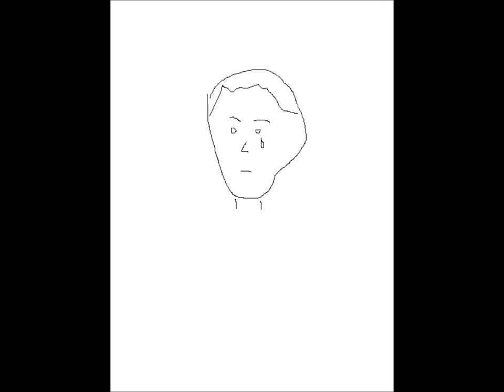Nature Boy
by: Eden Ahbez
1948

Performed, by:  The Karp Family

Saundra Karp--Vocals
Al Karp--Saxophone
Larry Karp--Piano; Synth Bass; Additional Lyrics; and Drawings
Howie Karp--Drums

Note:
We would like to dedicate this song,
to the memory of Daniel Pearl,
a journalist, who gave his life,
to seek "The Truth".